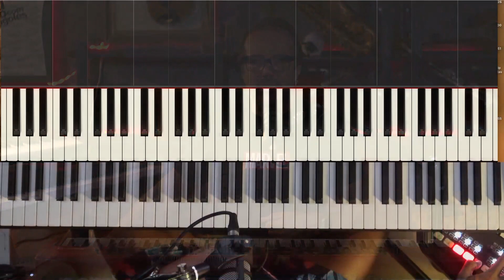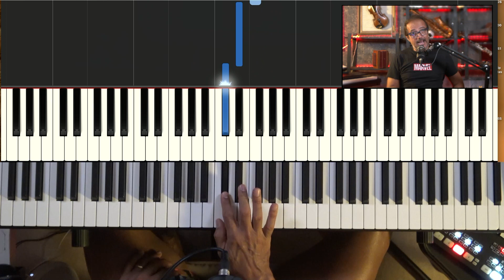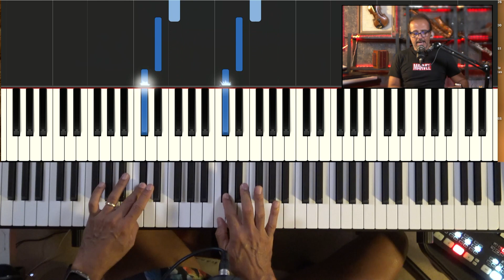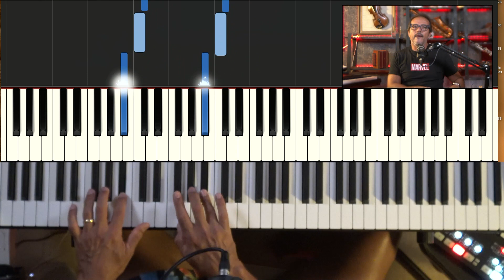A Escala De Dó Sustenido Maior (Fácil No Teclado)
Hoje vamos desmistificar uma escala. Vou te explicar nessa aula a escala de Dó sustenido maior. Vem comigo!

Mas antes disso assina o canal para continuar recebendo vídeos novos todos os dias!

+ Links importantes